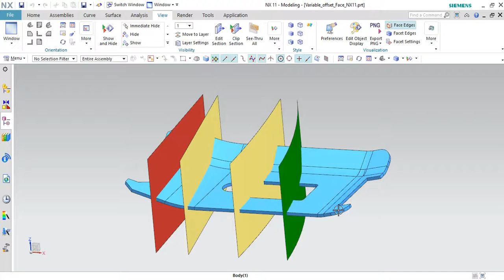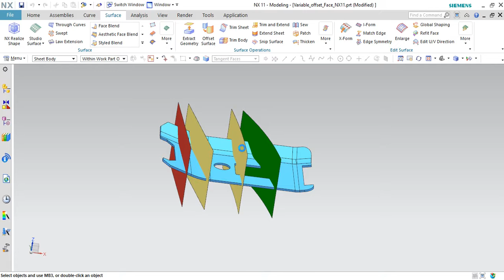Variable Offset face NX11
Variable Offset faces new function in NX11